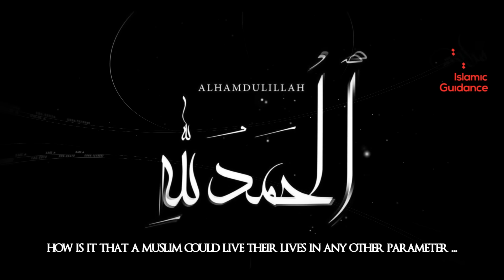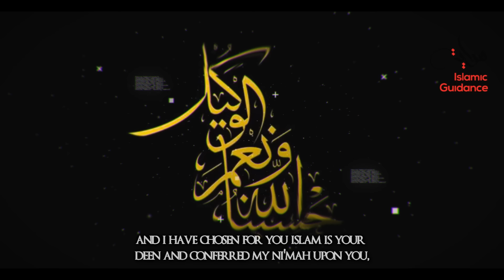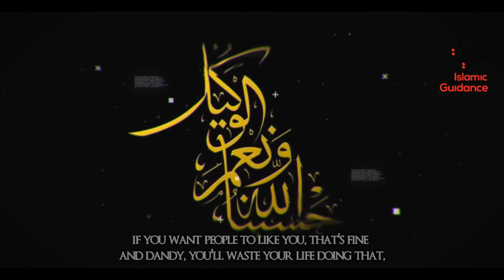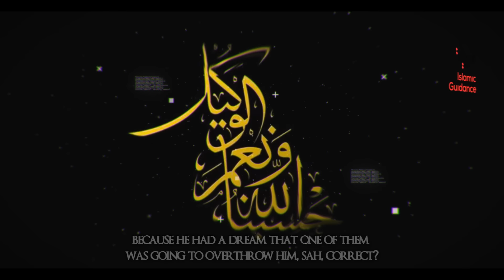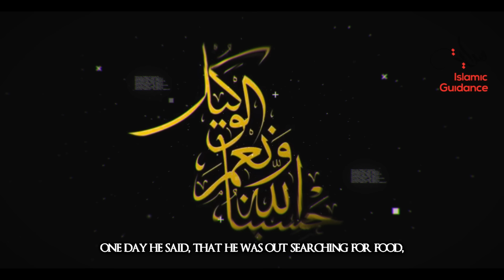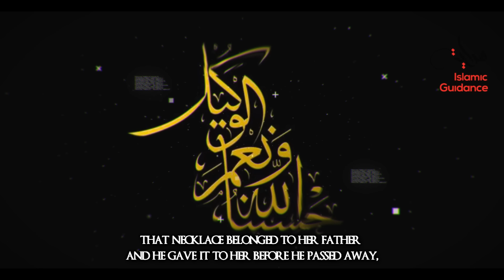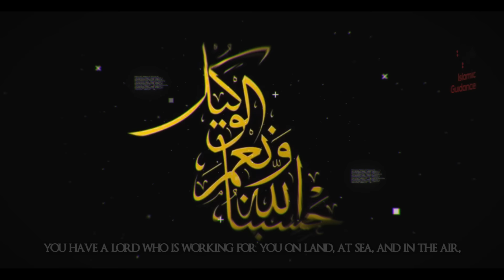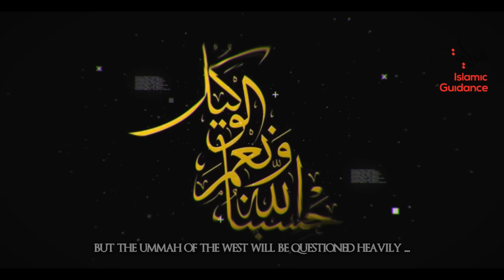Allah Has A Plan For You, Have Tawakkul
Allah has a plan. A plan far greater than you can imagine. Stop worrying, stop stressing, and trust Him! This is in fact the Islamic view of al-Qadar, or predestination. There is no doubt that Allah has decreed everything that happens in the universe from the beginning of time to the end, and that Allah has written it all in al-Lawh al-Mahfooz (the Book of Decrees).